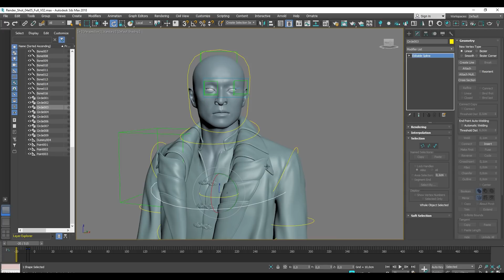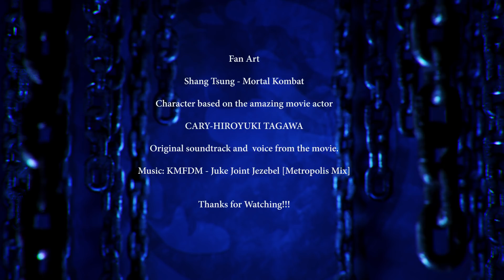Shang Tsung (Fan Art)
Fan Art
Shang Tsung - Mortal Kombat
Character based on the amazing movie actor
CARY-HIROYUKI TAGAWA
Original soundtrack and  voice from the movie.